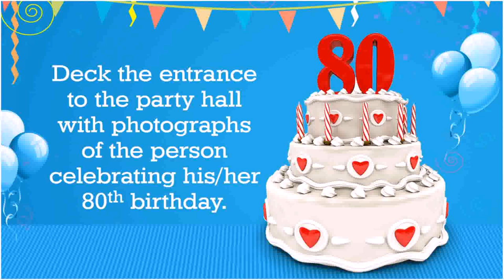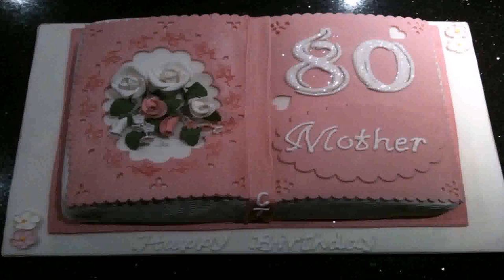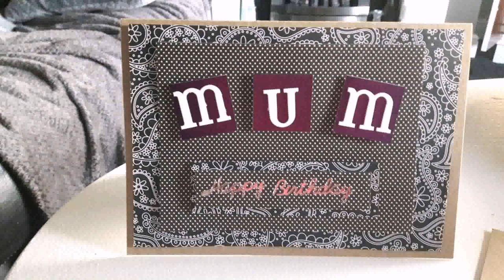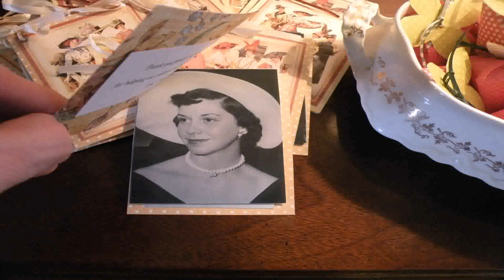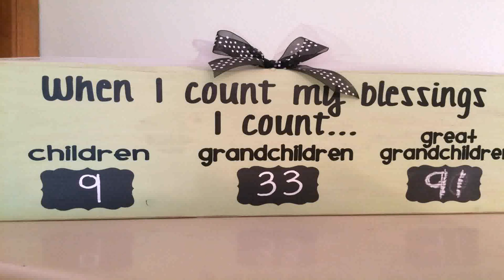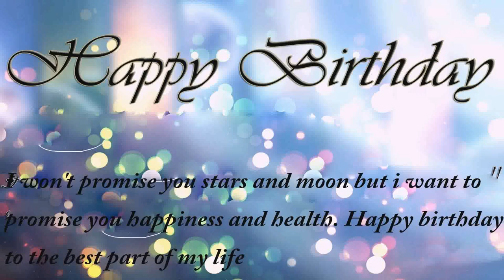80th Birthday Decoration Ideas For Mom